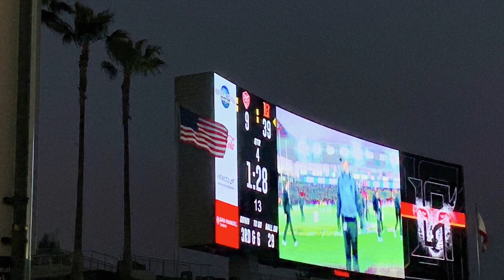TravelandEntertainment: Our First XFL Football Game at LA Wildcats!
Because you can never get enough sports!

We are obviously a sports family, and we love attending major sporting events in and around Los Angeles!  We were so excited to attend our first XFL football game at home with the LA Wildcats at the Dignity Health Stadium!

The game was so much fun for the entire family!  This is an ultra kid-friendly environment...as you can see from the video!

I am looking forward to vlogging more of our travel and entertainment in my playlist TravelandEntertainment!

Follow my husband on social too!